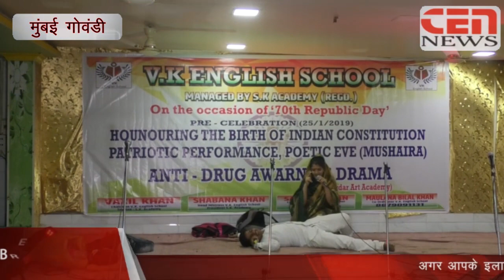गोवंडी में वीके इंग्लिश स्कूल की तरफ से गणतंत्र दिवस के मौके पर नशे के खिलाफ एक कार्यक्रम का आयोजन